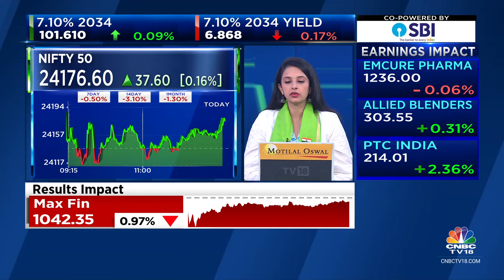Divi's Lab Slips Over 4% In Trade As Kotak Retains Sell, Target At ₹3,600 | CNBC TV18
Divi's Lab slips over 4% as Kotak retains its Sell call on the stock. The brokerage says that valuations are prohibitively expensive. Ekta Batra with all the details.

n18oc_business